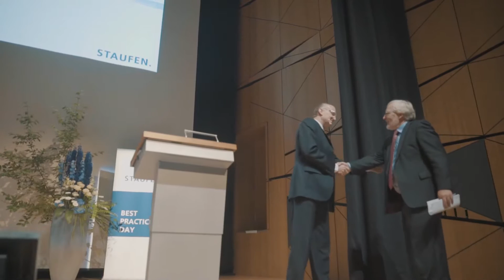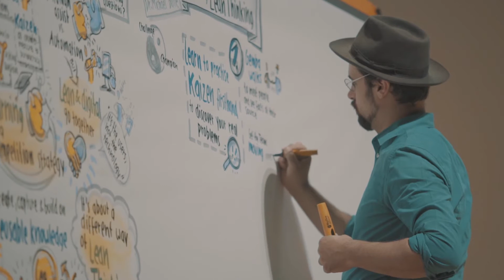BestPractice Day 2016 - Rückblick und Ausblick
Rückblick BestPractice Day 2016 - Der führende Lean Management Kongress in Europa.
Der Mensch im Mittelpunkt – Erst Lean Leadership ermöglicht den Erfolg von I4.0

Die Digitalisierung treibt die deutsche Wirtschaft weiter vor sich her. Dabei sorgen weniger die technischen Herausforderungen für Kopfzerbrechen, sondern vor allem das enorme Tempo der auf die Mitarbeiter zukommenden Veränderungen. Auf dem diesjährigen BestPractice Day herrschte unter den mehr als 350 Teilnehmern daher Einigkeit: Nur Unternehmen, die Führung und Mitarbeiterentwicklung ernst nehmen und als Kern ihrer Strategie implementieren, werden die Potenziale der digitalen Transformation wirklich heben.